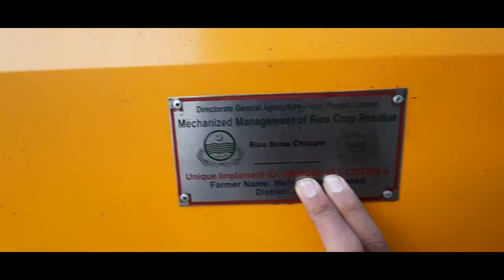Happy seeder condition after one Season | Claims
Happy seeder is relatively new technology in Pakistan, government is giving subsidy to farmers. In this video the faults in happy seeder are highlighted, what is exchanged or repaired by company in claims and what they have no option.